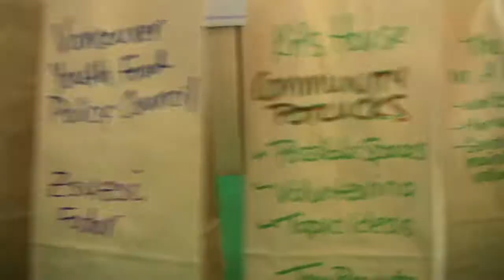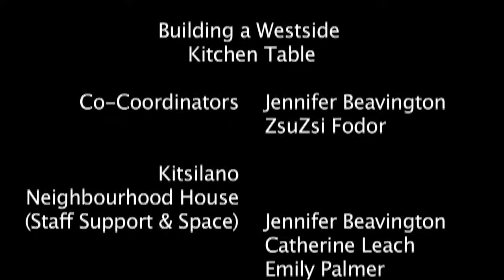Building a Westside Kitchen Table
Community members from Vancouver's westside gather together to eat, and to discuss food security issues.